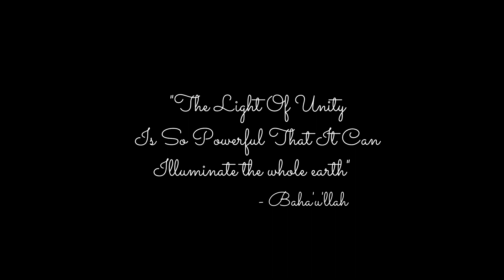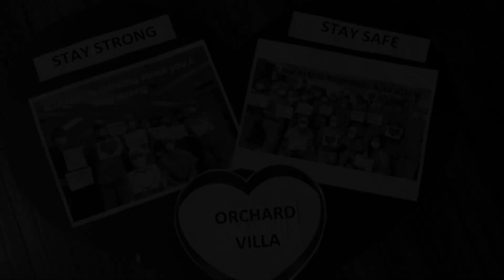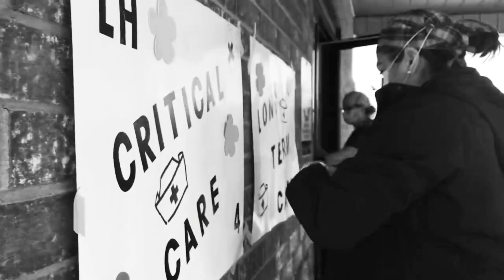MOMENTS ALEXA RAY | Thank You COVID-19 Frontline Workers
They are our brothers and sisters, our husbands and wives, sons and daughters, friends and family members working relentlessly to keep our world turning during these scary times of the Covid-19 pandemic.
Love unites us all, and during these dark days its our unity that will shine brighter then ever before. Thank you to our heroes: grocery clerks, our nurses and fire departments. Thank you to the police forces, paramedics and individuals within the community making plexi shields, masks, hand sanitizer and delivering food to those in need. Thank you to our leaders and the people staying home.

** Special Thank you to all the fans and friends who submitted photos of their hero's honor the people in their lives working the front lines **

Produced & Engineered by : Dajaun Martineau
Sung By : Alexa Ray
Lyrics BY : Dajaun Martineau & Alexa Ray

SPECIAL CREDITS:
SoundRush : @SoundRush
MPP Rudy Cuzzetto: Facebook.com/RudyCuzzetto
Premier of Ontario, Doug Ford: Facebook.com/FordNation
MPP John Tory: Facebook.com/JohnTory

Googleplay: